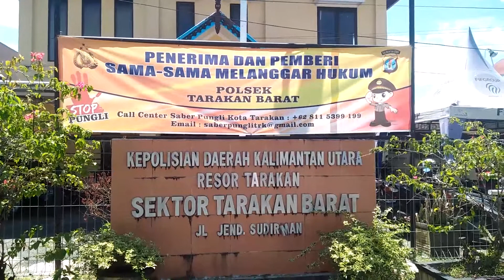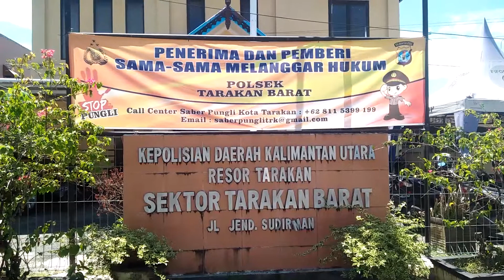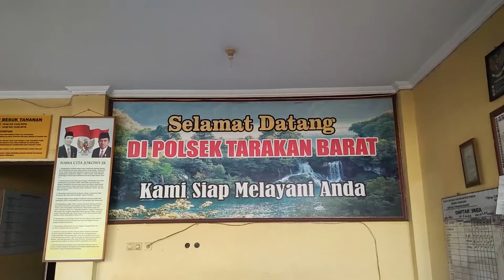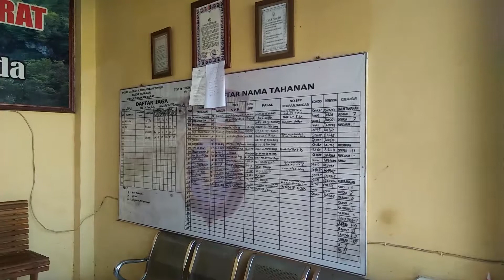PENCURIAN DAN PENIPUAN DOMINAN TERJADI DIWILAYAH POLSEK BARAT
SELAMA BULAN JANUARI HINGGA JUNI 2019, DI WILAYAH HUKUM POLSEK TARAKAN BARAT,  TELAH TERJADI 16 KASUS KRIMINALITAS, KASUS YANG PALING DOMINAN TERJADI ADALAH KASUS PENIPUAN DAN PENCURIAN BIASA. HAL ITU DIUNGKAPKAN KASUBAG HUMAS POLRES TARAKAN, IRIANTO ZEBUA